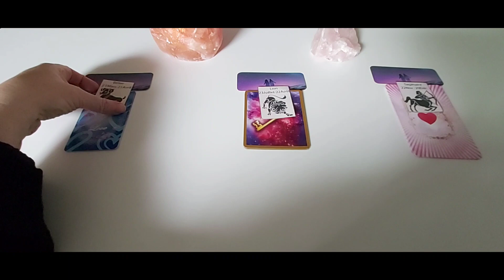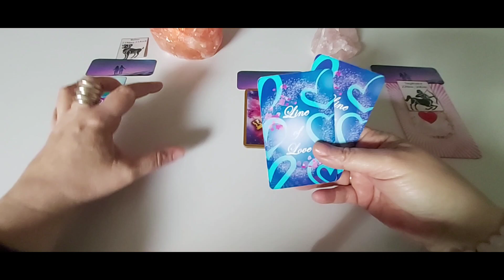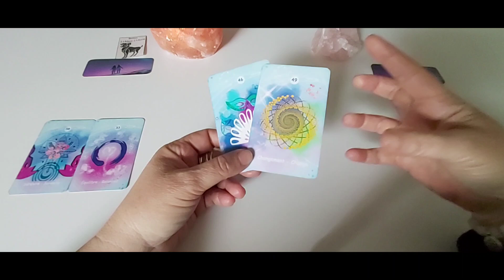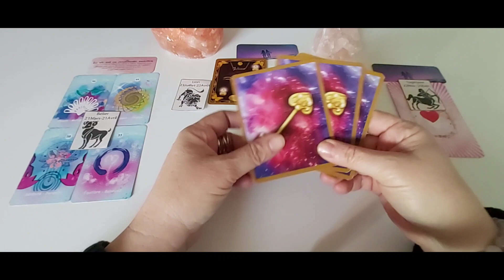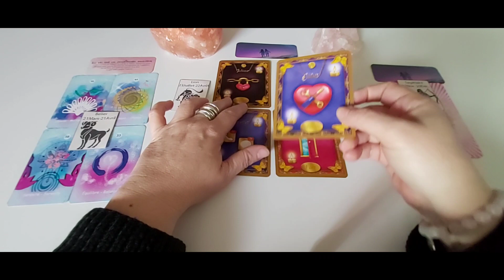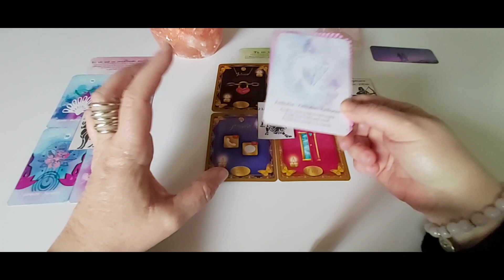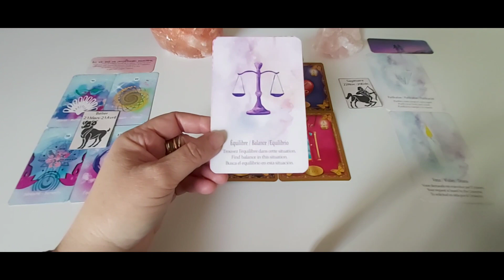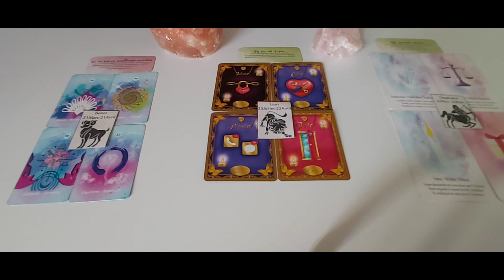Les signes de Feu - Amour semaine du 13 au 19 mars